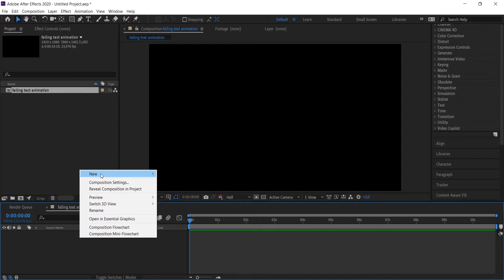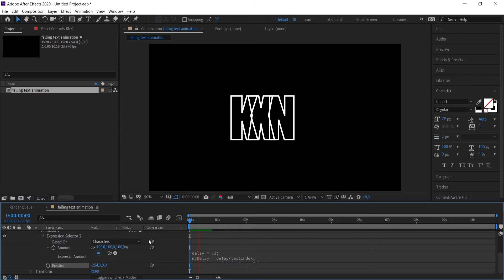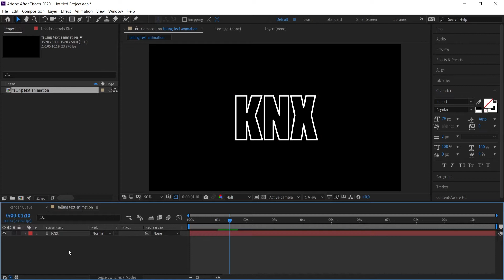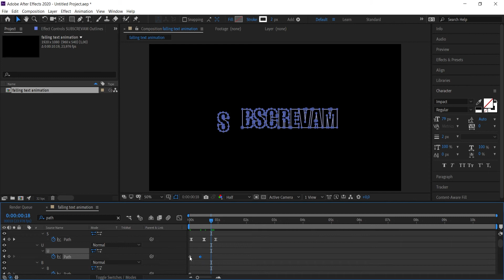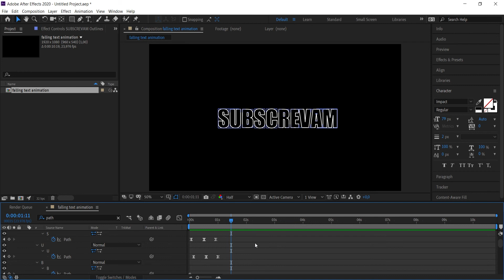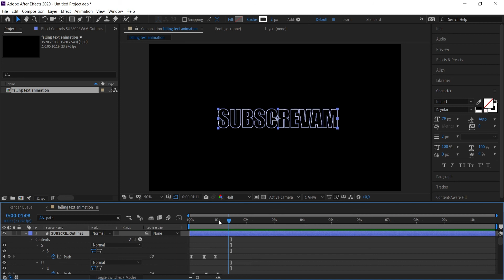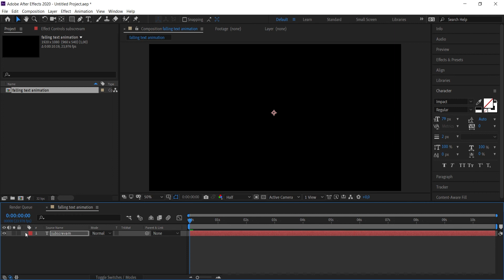FALLING TEXT tutorial !! (After Effects)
olá pessoal hoje trago vos um tutorial no after effects ,espero que gostem !!!

A expressao esta nos comentarios people